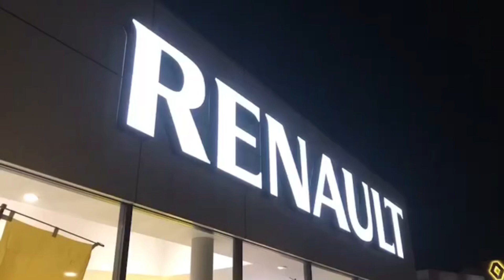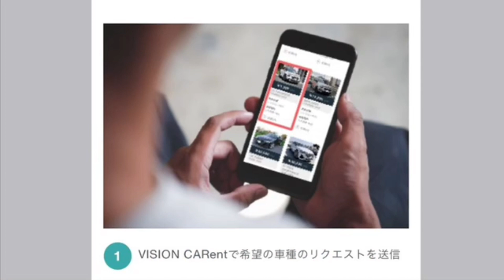【RENAULT TOKOROZAWA】新たな愉快な仲間たちのご紹介！！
ルノー所沢
〒359-1151
埼玉県所沢市若狭4-2451-1